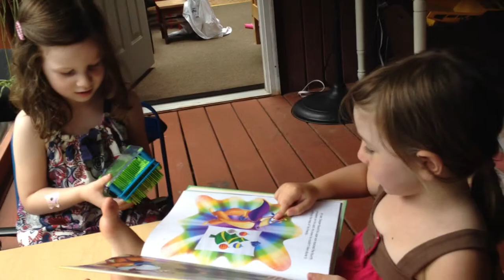Sorella - "That's hilarious!" 7/11/12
I ask her if what she's reading is funny and she lets me know that it's hilarious and why.